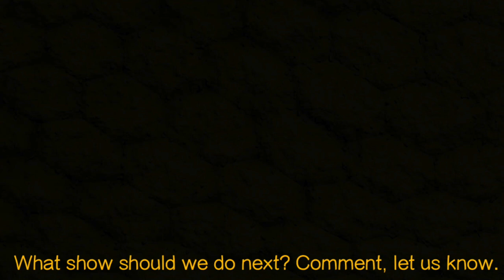"Suspicious Partner" Korean Drama Actors Then and Now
Title: 수상한 파트너 / Suspicious Partner
Chinese Title: 奇怪的搭檔
Formerly known as: 이 여자를 조심하세요 / Watch Out For This Woman
Also known as: Beware This Woman / Suspicious Romance
Genre: Romance, Comedy, Thriller
Episodes: 16 (To Be Confirmed)
Broadcast network: SBS
Broadcast period: 2017-May-10 to 2017-June-29
Air time: Wednesday & Thursday 22:00
Cast:
Ji Chang Wook as Noh Ji Wook
Nam Ji Hyun as Eun Bong Hee
Choi Tae Joon as Ji Eun Hyuk
Nara as Cha Yoo Jung
Lee Duk Hwa as Byun Young Hee
Yoon Bok In as Park Young Soon
Hwang Chan Sung as Jang Hee Joon (Bong Hee’s ex-boyfriend)
Kim Ye Won as Na Ji Hae